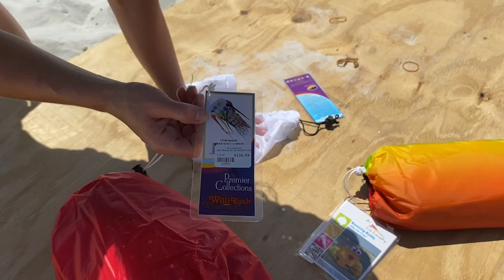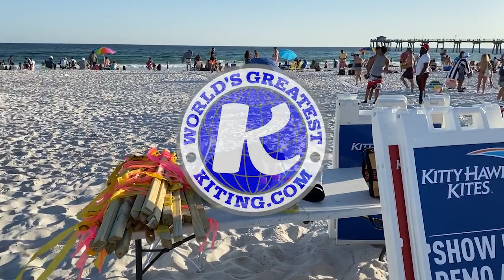2022 Kitty Hawk Kites Spring Festival | Destin, Florida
The 2022 Kitty Hawk Kites Spring Festival in Destin, Florida was a great weekend of kite flying with friends!  Join me on the beach for some great winds and learn a thing or two from the kite field!